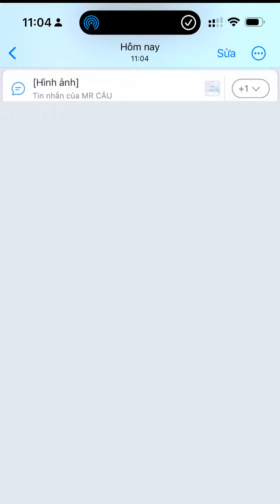Review quá trình thay pin pisen cho iphone 11 tận nơi cho em trai Tân Phú | MRCAU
🏠 Hệ Thống Bán Lẻ iPhone iPad MRCAU 💜
💒 Bên em có 2 chi nhánh ở Hồ Chí Minh
Địa chỉ:CN1: 969 Nguyễn Duy Trinh, Phú Hữu, TP Thủ Đức, HCM -  CN2 : 139.34 Đinh Bộ Lĩnh , P26, Quận Bình Thạnh , HCM
🔜 Chuyên cung cấp các sản phẩm Apple iPhone iPad chính hãng ❤️‍🩹
🔜 MRCAU xin cam kết với quý khách về Chất Lượng sản phẩm cũng như Dịch Vụ Tôt nhất đối với quý khách hàng. 🥰
🔜 Dịch vụ:
👉 1. Hỗ trợ trả góp qua CMND- CCCD trên 18T  cho khách hàng HCM . RIÊNG SINH VIÊN BAO ĐẬU 100% ( Không nợ xấu)
👉 2. Hỗ trợ trả góp qua thẻ tín dụng ONLINE toàn quốc .
👉 3. Giao hàng toàn quốc, hỗ trợ kiểm tra hàng xong thanh toán.
👉 4. Giao lưu thu cũ đổi mới.
👉 5. Anh chị ở xa cần hình ảnh, video thực tế hãy liên lạc với shop ngay. Anh chị nào gần nhớ ghé shop.

🌺 ĐẶC BIỆT: SHOP LUÔN CÓ GIẢM  200K SINH VIÊN (YÊU CẦU THẺ SINH VIÊN) 🌺
🌼🌺 Rất cảm ơn mọi người đã quan tâm tới sản phẩm. MRCAU rất vui khi được phục vụ mọi người.🌺